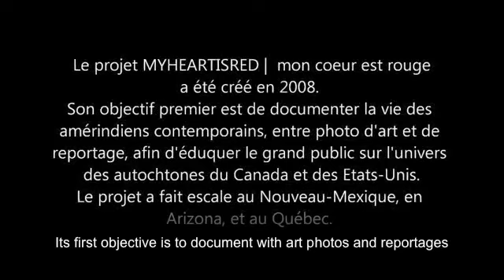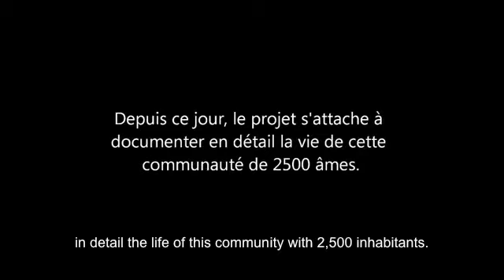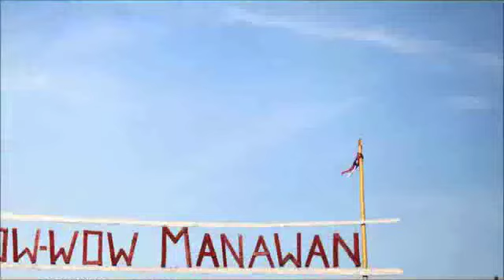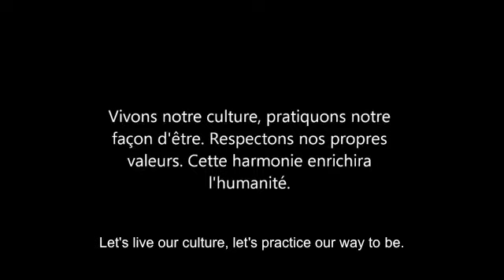Manawan Storytelling (Nitaskinan, Canada)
The Atikamekw First Nation community Manawan (Quebec, Canada) was able to preserve the tradition and values of their ancestors. This video shows in an authentic way how the Atikamekw live in Summer and Winter on their tradtional territory Nitaskinan.